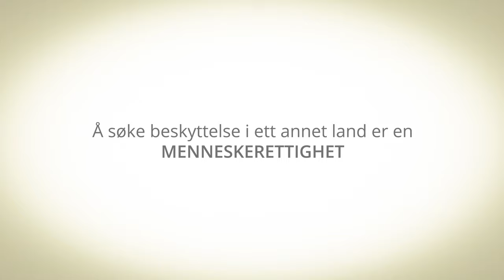Animasjonsfilm om flyktninger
Hvordan fungerer FNs flyktningskonvensjon?
Hva er en asylsøker og hva er en kvoteflyktning?